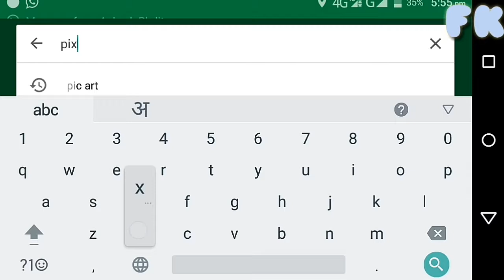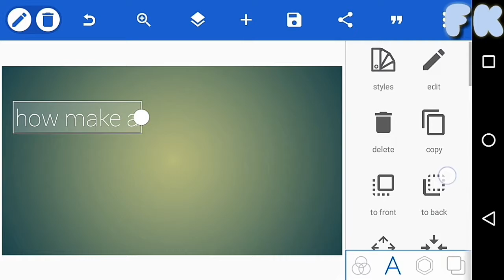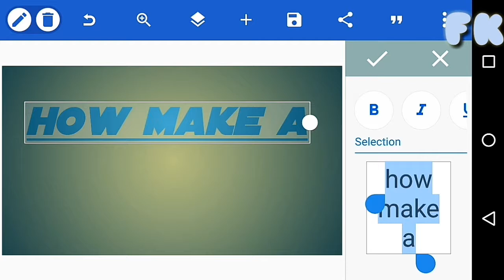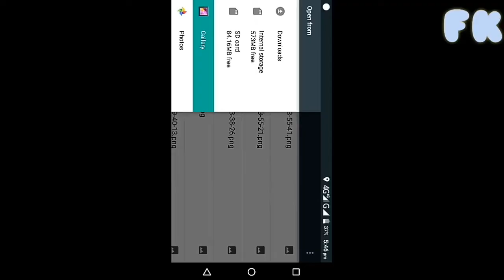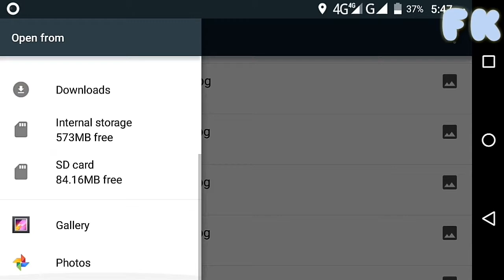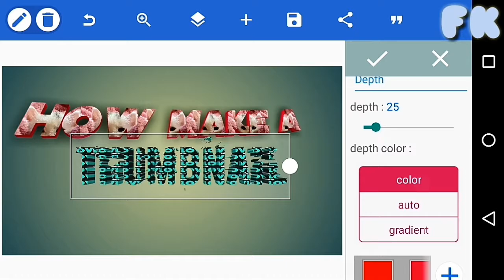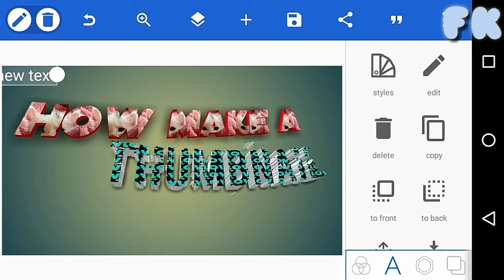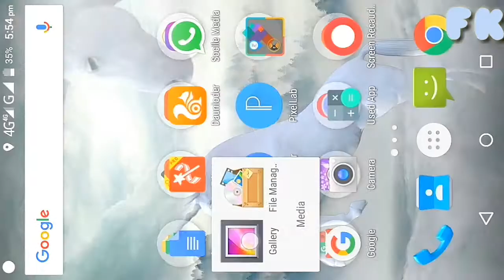How To Make Thumbnails For FREE With Pixellab - YouTube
Learn how to make thumbnails for free with Pixellab.
 Today

   I am going to be showing you how to make a thumbnail with Pixellab for absolutely free!.
 This thumbnail tutorial will teach you how to make a YouTube thumbnail for free with Pixellab!

Let me know if this thumb nail tutorial helped you out! Also to add drop shadows and other effects: Where the layers tab is on the right hand side there is some icons below, click the third one from the left

(make sure you have the text layer picked)

 and it let's you edit the text and add drop shadows, bevels,
inward and outward glows etc...

1. फ्री में एप्लीकेशन गेम्स ऐप्स डाउनलोड करने के लिए एक और वीडियो है आप उसे भी जरूर देखें::::

2. Apps lock का पासवर्ड तोड़े , एक चुटकी में ।

3.Youtube पर वीडियो देख कर पैसे कमाये। ( see the YouTube video and earn money)::---

4.How to unlocked wifi (wifi password pata kaise kare) ::--

 Thanks.